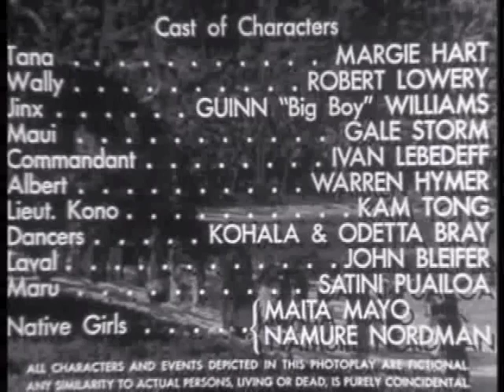Weird, But Fun | Lure of the Islands (1942) | Gale Storm | Guinn Williams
Polynesian Princess Gale Storm sings, dances and romances in the South Seas adventure comedy "Lure of the Islands" (1942). Gale's boyfriend is Guinn "Big Boy" Williams. The weirdest thing about this film is that the star billed above the title is MARGIE HART, and this is the only film she made, period.